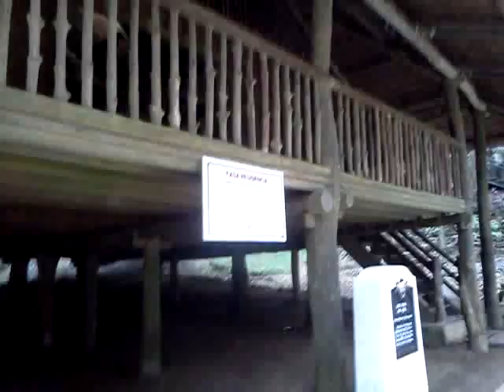suroy2x sa parke....